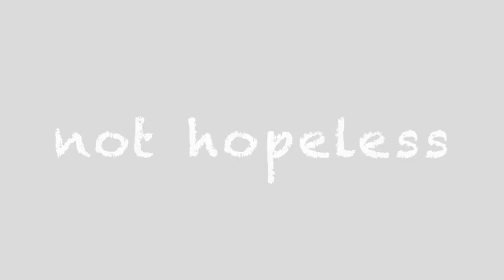Homeless not Hopeless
Victor Carter, a Burr Oak High School senior, offers hope in spite of challenges including being technically homeless because he is not living in a traditional family situation.